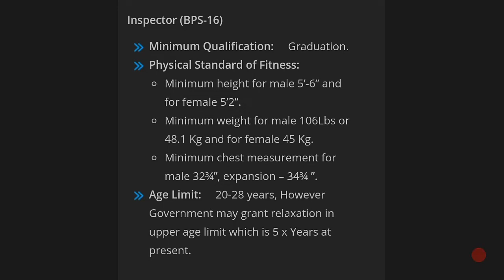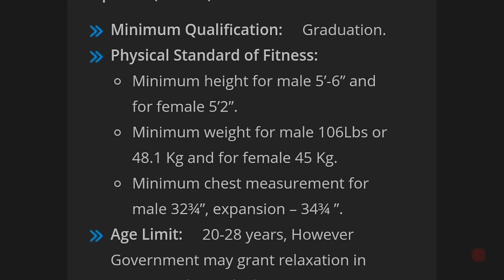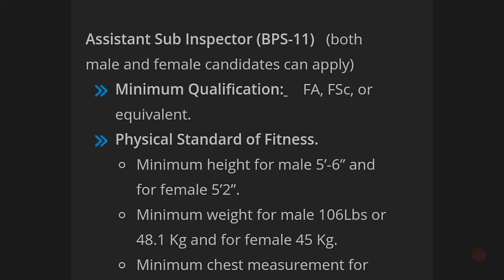ASF requirement process|ASF jobs2019|Airport security force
In this video we give you complete information and we tell how to apply in ASF.